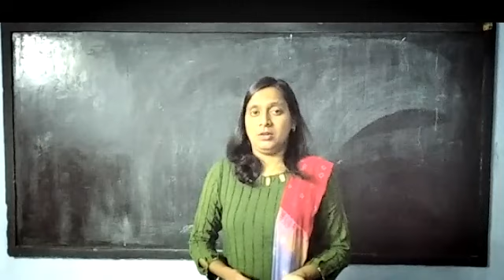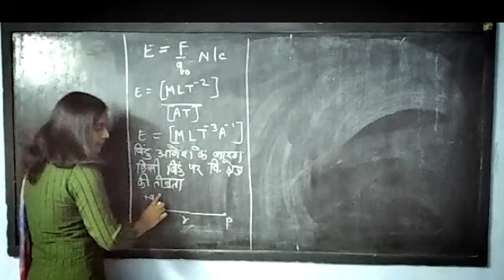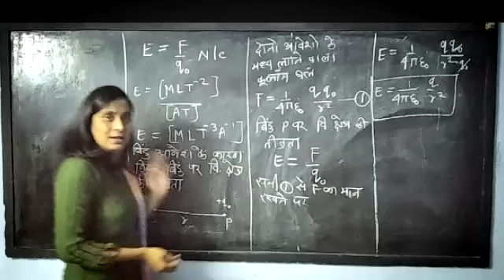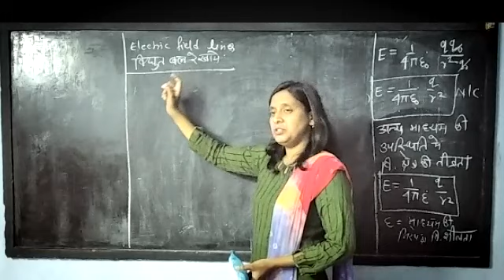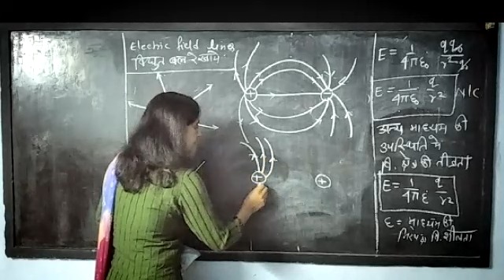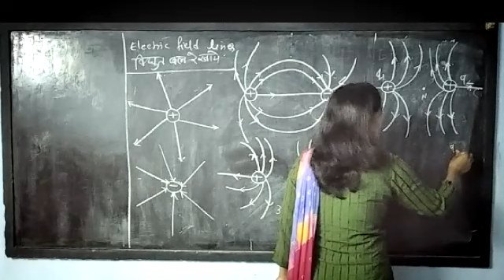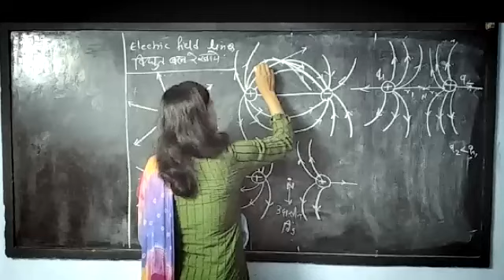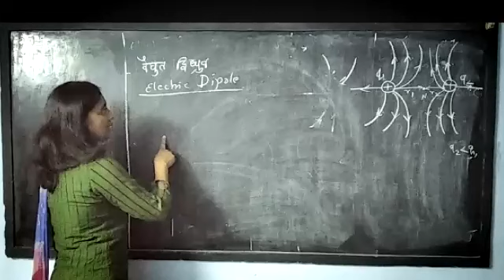Intensity of Electric Field at a Point due to Point Charge, Electric Force Lines, Electric Dipole...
Topic 👇👇👇

1. Intensity of Electric Field at a Point due to Point Charge (बिंदु आवेश के कारण किसी बिंदु पर विद्युत क्षेत्र की तीव्रता)
2. Electric Force Lines (विद्युत बल रेखाएं)
3. Electric Dipole (Part-1) [वैद्युत द्विध्रुव (Part-1)]

Physics Class by Preeti_Maam